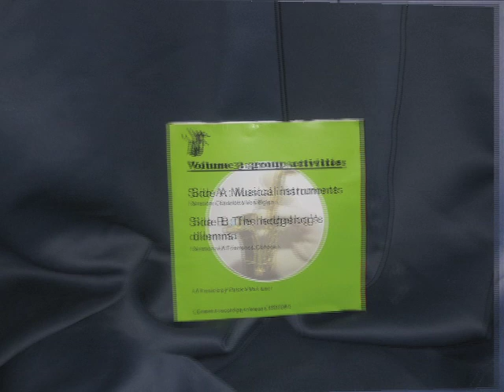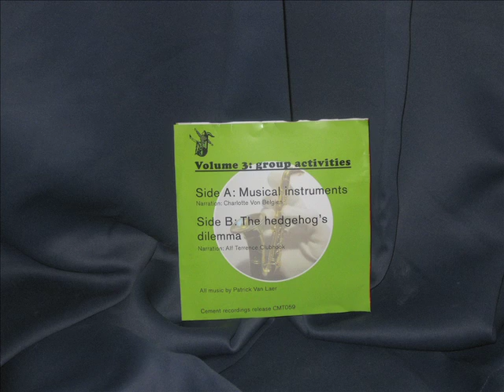computer recordings for children: musical instruments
This gem bring back memories. this is the A-side from part 3 of this funny series of childrens records.

the composition is from Van LAer Patrick, with words by Charlotte Von Belgien. Enjoy!